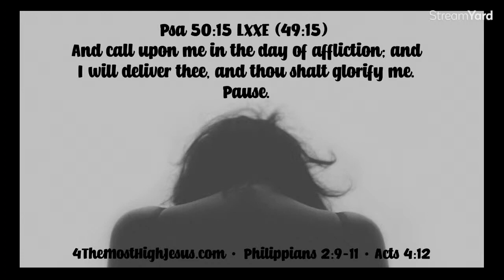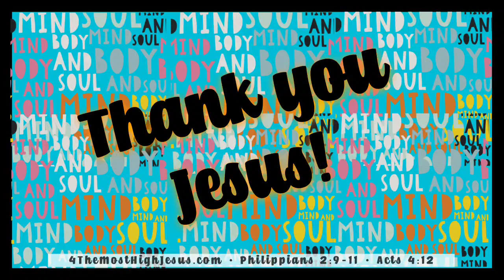He Is With You Even In Affliction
Psa 91:1-16 LXXE 1 (90:1) Praise of a Song, by David. He that dwells in the help of the Highest, shall sojourn under the shelter of the God of heaven. 2 (90:2) He shall say to the Lord, Thou art my helper and my refuge: my God; I will hope in him. 3 (90:3) For he shall deliver thee from the snare of the hunters, from every troublesome matter. 4 (90:4) He shall overshadow thee with his shoulders, and thou shalt trust under his wings: his truth shall cover thee with a shield. 5 (90:5) Thou shalt not be afraid of terror by night; nor of the arrow flying by day; 6 (90:6) nor of the evil thing that walks in darkness; nor of calamity, and the evil spirit at noon-day. 7 (90:7) A thousand shall fall at thy side, and ten thousand at thy right hand; but it shall not come nigh thee. 8 (90:8) Only with thine eyes shalt thou observe and see the reward of sinners. 9 (90:9) For thou, O Lord, art my hope: thou, my soul, hast made the Most High thy refuge. 10 (90:10) No evils shall come upon thee, and no scourge shall draw night to thy dwelling. 11 (90:11) For he shall give his angels charge concerning thee, to keep thee in all thy ways. 12 (90:12) They shall bear thee up on their hands, lest at any time thou dash thy foot against a stone. 13 (90:13) Thou shalt tread on the asp and basilisk: and thou shalt trample on the lion and dragon. 14 (90:14) For he has hoped in me, and I will deliver him: I will protect him, because he has known my name. 15 (90:15) He shall call upon me, and I will hearken to him: I am with him in affliction; and I will deliver him, and glorify him. 16 (90:16) I will satisfy him with length of days, and shew him my salvation.

Sound Doctrine Playlist by Proclaim His Word Channel

4TheMostHighJesus
Renee Roland
Fitz Houston
Angel Martin
John MacArthur
Paul Washer
John Piper
Francis Chan
Ray Comfort
Kirk Camron
James White
Ralph Yankee Arnold
Barry Scarborough
Robert Breaker
Allen Parr
Revivalists for Christ - Jordan Tyler
Days of Noah
Unplugem
2 Strong

Photo: By: Volcan Olmez - Unsplash - no attribution required.